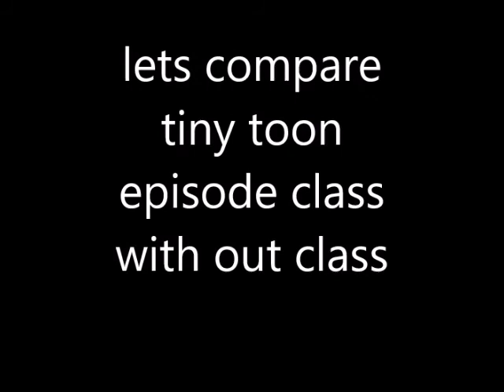lets compare tiny toon episode class without class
all thanks to ebay